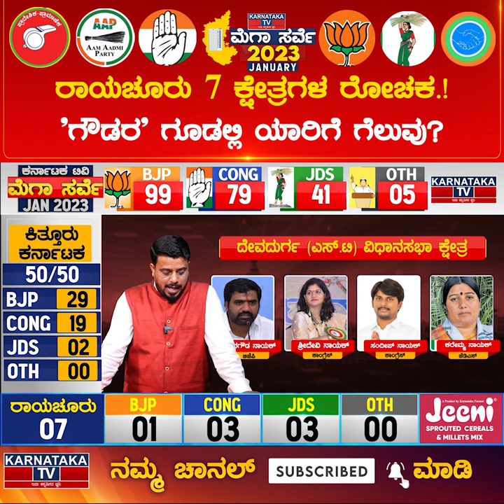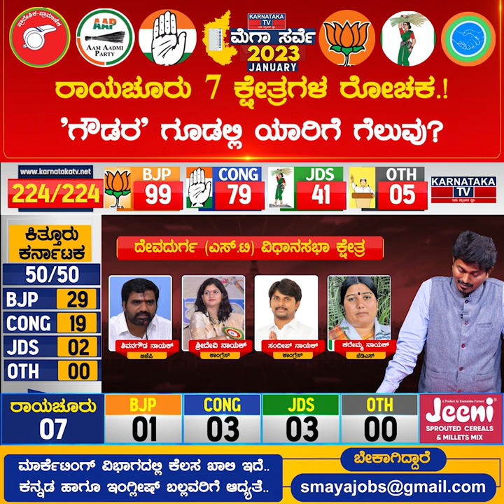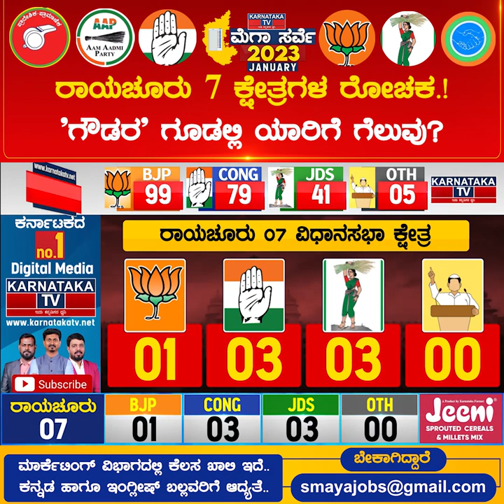ರಾಯಚೂರು 7 ಕ್ಷೇತ್ರಗಳಲ್ಲಿ ಯಾರಿಗೆ ಗೆಲುವು.? Karnataka Elections Survey Jan 2023 | Raichur | Karnataka TV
ರಾಯಚೂರು 7 ಕ್ಷೇತ್ರಗಳಲ್ಲಿ ಯಾರಿಗೆ ಗೆಲುವು.? Karnataka Elections Survey Jan 2023 | Raichur | Karnataka TV News